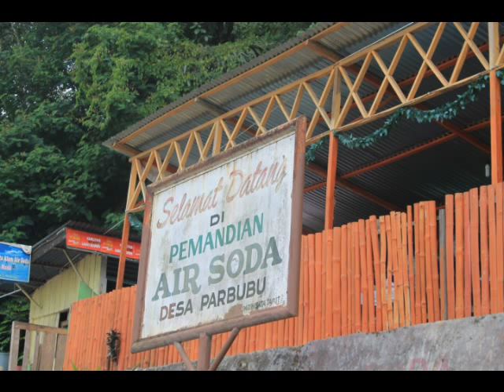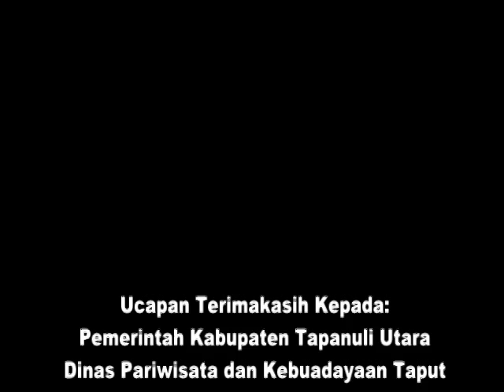wow 😲 Tempat Wisata di Tarutung Tapanuli Utara.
Video Yang berjudul Paradise In Tarutung Merupakan sebuah video yang kami buat sendiri dan survey langsung ke Tarutung Tapanuli Utara. Video ini Kami buat untuk melengkapi First Year Project Del Institute Of Technology. Oleh Roky Sarasi Manalu,Debby Butar Butar, Yuni Sibarani, Masita Pasaribu.